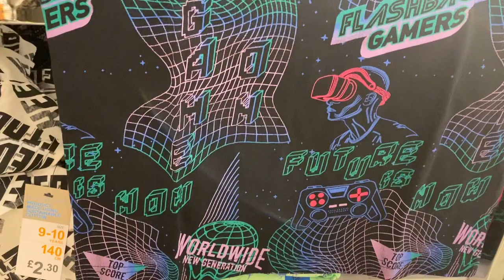Primark boys t shirts- shirts-tops